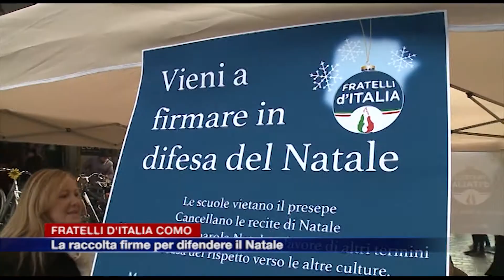Etg - Como, Fratelli d’Italia lancia la raccolta firme per difendere il Natale